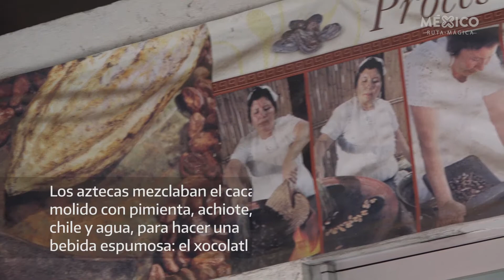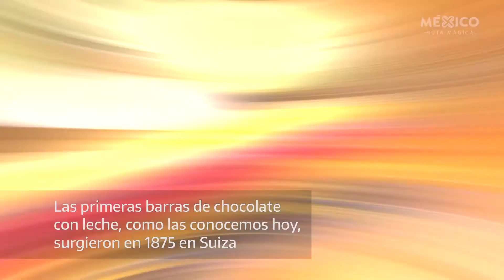Cacao, la base del chocolate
Si bien el cacao apareció hace unos 4 mil años cerca de los ríos Orinoco y Amazonas, en lo que hoy es América del Sur, fue gracias a los aztecas y su bebida conocida como “xocolatl” que esta semilla, “alimento de dioses”, llegó a Europa y en Suiza se crearon las tabletas de chocolate.